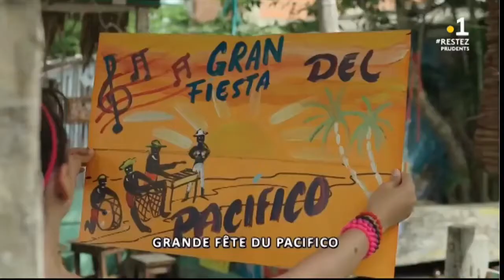La mère du numéro 10- épisode 2 1/3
Tina Manotas, femme belle et humble, est forcée de quitter sa ville natale du Pacifique colombien pour s'installer dans la capitale. En ville, son mari Edwin la quitte et la laisse seule avec ses enfants. Tina doit alors survivre à toutes les difficultés engendrées par le manque d'argent. Elle sacrifiera tout pour réaliser le rêve de son plus jeune fils, Victor " Goldi ", qui deviendra le meilleur joueur de football de son pays. La situation économique est compliquée, mais Victor lui fait une promesse : " Avec mon ballon, je vais acheter un palais pour toi, ma mère, je vais t'emmener au paradis. "